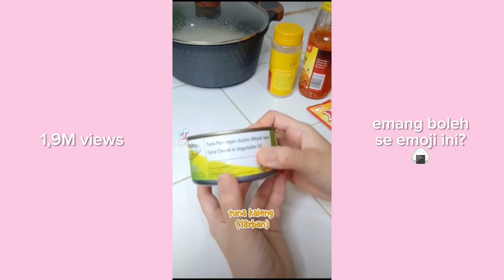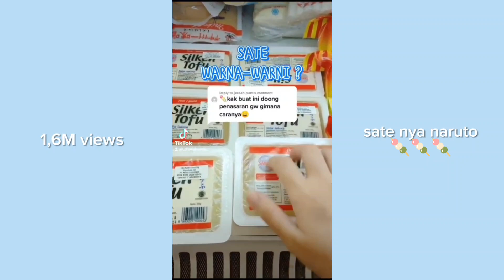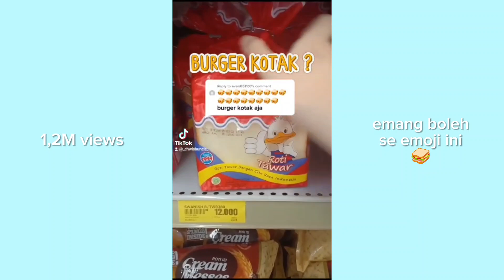MASAK SESUAI EMOJI! 🥞🍡🍙 | Kumpulan Tiktok @chwisbuncis Part 2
hi guys!~ panggil aja aku Buncis!

ini series awal-awal aku merintis jadi konten kreator guys! bener-bener ga pernah baking dan cooking sebelumnya 🤯😂 rasanya seru dan ribet hahaha

semoga enjoy nontonnya! 😍✨